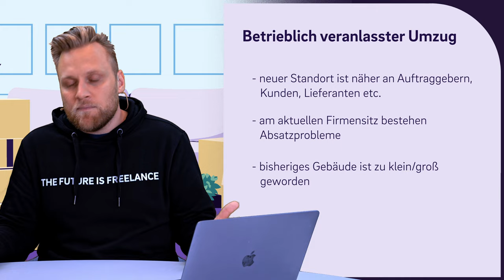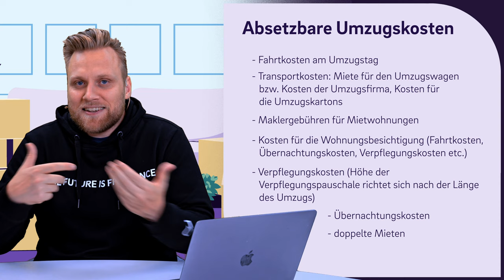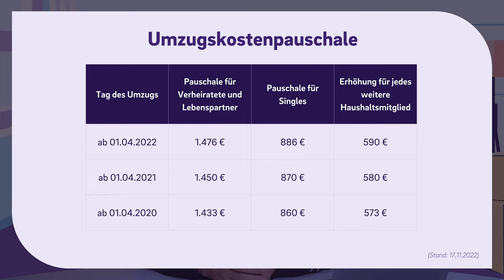Umzugskosten von der Steuer absetzen & Umzugskostenpauschale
▬ Mehr Informationen ▬▬▬▬▬▬▬▬▬▬▬▬▬▬▬▬

Du hast dir ein neues Büro gesucht oder bist mit deinem Homeoffice umgezogen? Dann kannst du die Kosten dafür in deiner Steuererklärung ansetzen. Welche Kosten das sind und auf welche Dinge du dabei achten musst, erklären wir dir in diesem Video.

▬ Empfehlungen ▬▬▬▬▬▬▬▬▬▬▬▬▬▬▬▬

▬ Timestamps ▬▬▬▬▬▬▬▬▬▬▬▬▬▬▬

0:00 - Intro
0:15 - Grundlegendes
0:36 - Betrieblich veranlasster Umzug
1:39 - Umzug mit Homeoffice
2:45 - Diese Kosten kannst du absetzen
3:42 - Privater (nicht betrieblich veranlasster Umzug)
4:20 - Umzug als haushaltsnahe Dienstleistung
5:04 - Umzugs-Pauschale
6:15 - Outro